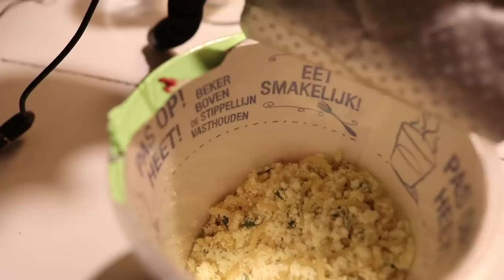carbonara disidratata all'estero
Non fatelo a casa. Sul serio.

1) Taverna - La Ciurma X di Barbascura X
2) Ponte di comando